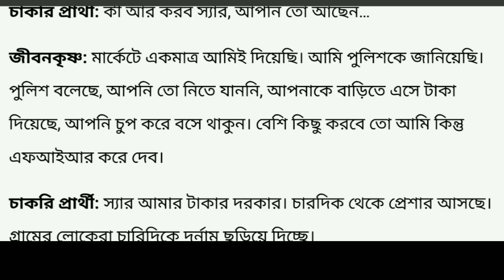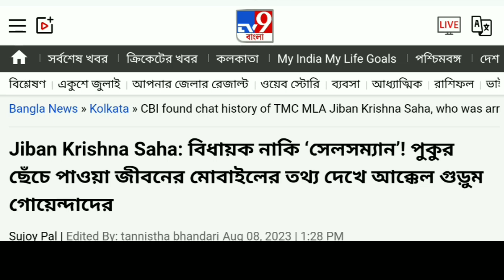BREAKING - অপেক্ষার পালা শেষ গোপন চ্যাট ভাইরাল, জীবনকৃষ্ণ সাহার আসল খেলা শুরু করে দিল সিবিআই